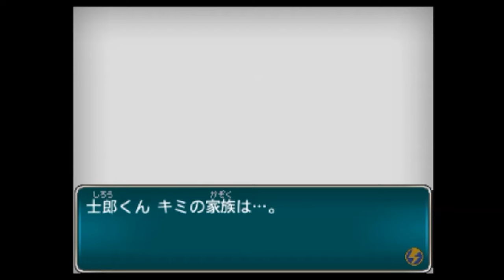あいつが帰ってくる・・・！？ 沖縄に現れた炎の男！！『イナズマイレブン2』 #27【実況】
楽しい楽しい楽しい楽しい楽しい楽しい楽しい楽しい